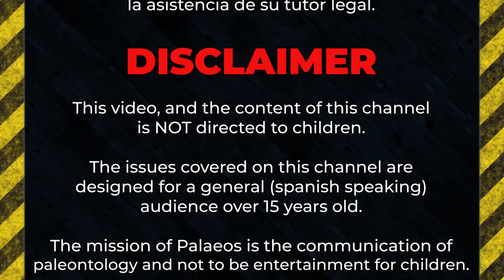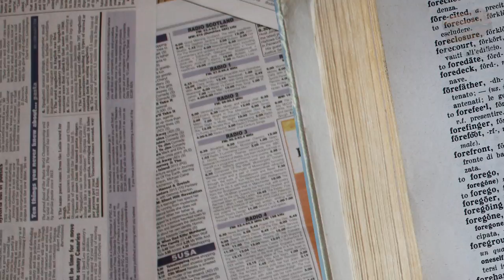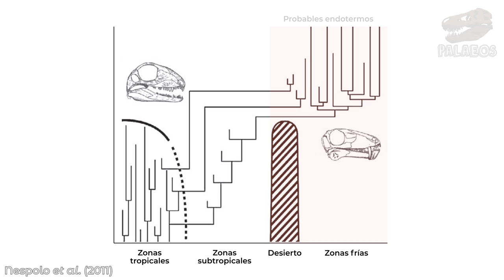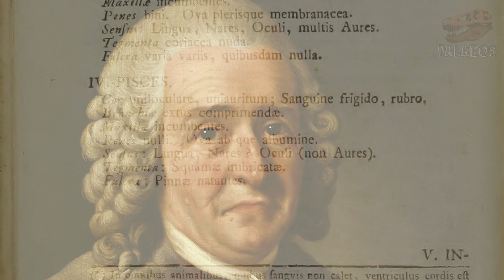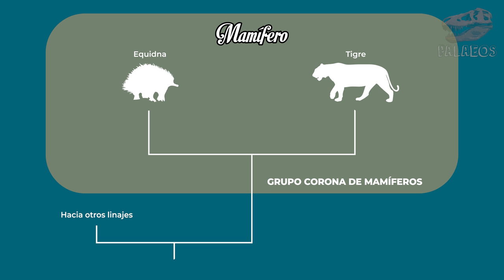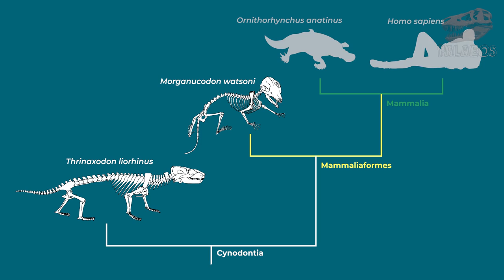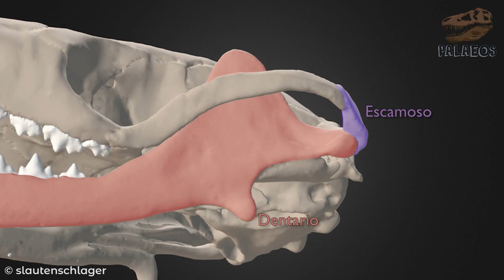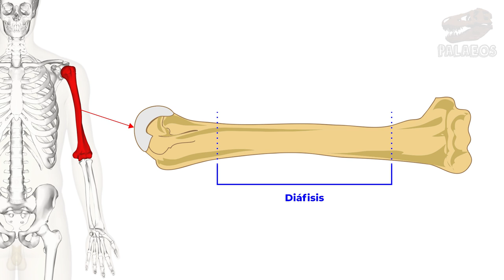¿Qué #@%! es un MAMÍFERO?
En esta nueva entrega de la serie "¿Qué #@%! es un...", examinaremos a los Mamíferos, el grupo del que formamos parte. Abordaremos aspectos sobre sus características anatómicas, los rasgos con los que el grupo fue creado y cómo lo entendemos hoy, desde una perspectiva evolutiva y que considera el registro fósil. Acompáñanos a descubrir qué es un mamífero.

Agradecemos de manera especial a Daniel Barrera Guevara por el diseño del nuevo paleolike.

Referencias usadas en este video:
◘ Nespolo, R. F., Bacigalupe, L. D., Figueroa, C. C., Koteja, P., & Opazo, J. C. (2011). Using new tools to solve an old problem: the evolution of endothermy in vertebrates. Trends in ecology & evolution, 26(8), 414-423.
◘ Benton, M. J. (2009). Vertebrate palaeontology. John Wiley & Sons.
◘ Carrol, R. Vertebrate Paleontology and Evolution. (1988). W. H. Freeman & Comp.
◘ Rowe, T. (1988). Definition, diagnosis, and origin of Mammalia. Journal of Vertebrate Paleontology, 8(3), 241-264.
◘ Bininda-Emonds, O. R., Cardillo, M., Jones, K. E., MacPhee, R. D., Beck, R. M., Grenyer, R., ... & Purvis, A. (2007). The delayed rise of present-day mammals. Nature, 446(7135), 507-512.
◘ Luo, Z. X., Chen, P., Li, G., & Chen, M. (2007). A new eutriconodont mammal and evolutionary development in early mammals. Nature, 446(7133), 288-293.
◘ Luo, Z. X. (2007). Transformation and diversification in early mammal evolution. Nature, 450(7172), 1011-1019.
◘ Datta, P. M. (2005). Earliest mammal with transversely expanded upper molar from the Late Triassic (Carnian) Tiki Formation, South Rewa Gondwana Basin, India. Journal of Vertebrate Paleontology, 25(1), 200-207.